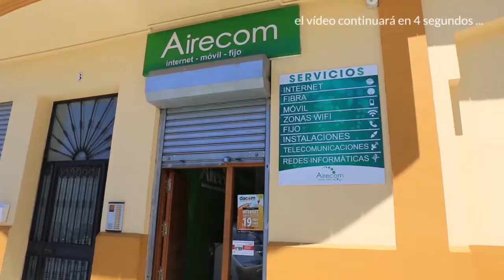Noticias, Cultura amplía el plazo de todos los concursos de la Feria de la Manzanilla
Cultura amplía el plazo de todos los concursos de la Feria de la Manzanilla, por petición popular se podrá participar en todos los certámenes hasta el domingo 25 de mayo.